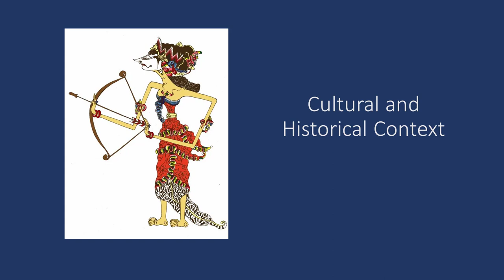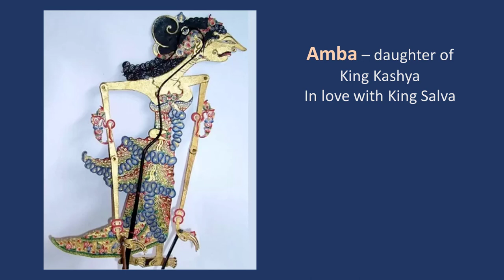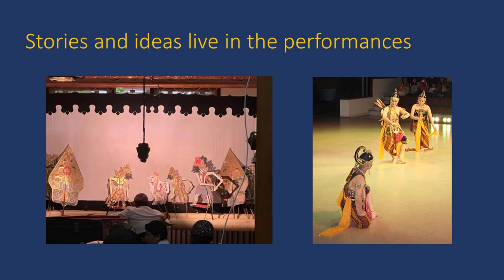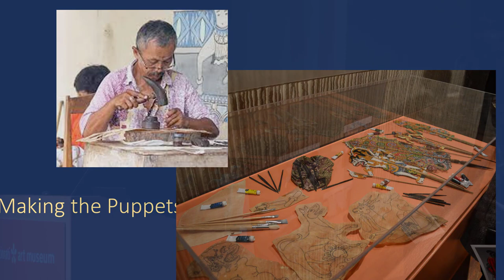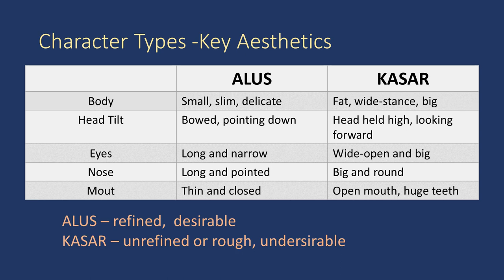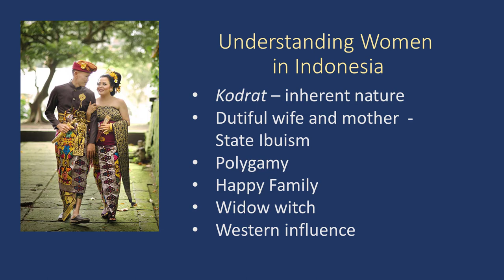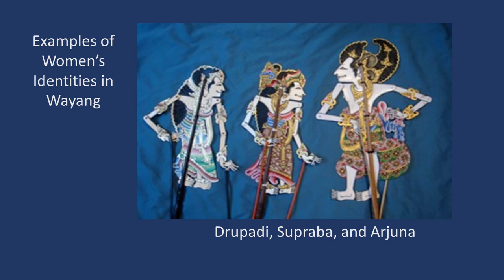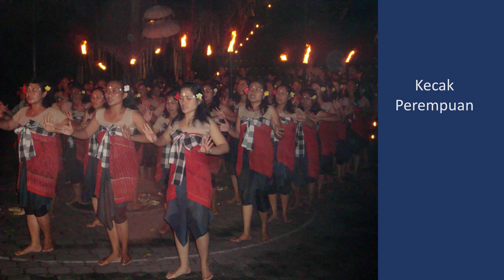Srikandi: Indonesia's Woman Warrior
Srikandi is one of the dynamic heroines of the Indonesian version of The Mahabharata (Hindu epic). Born a woman, she trains as a warrior in order to avenge a wrong that was committed to her in a past life. Throughout Indonesia, Srikandi is held up as a symbol for gender equality and appears in both traditional performances and popular culture. During this  presentation, Dr. Jennifer Goodlander from Indiana University,  shared puppetry, film, dance, and other art forms around the archipelago to explore the history and legacy of this amazing character.